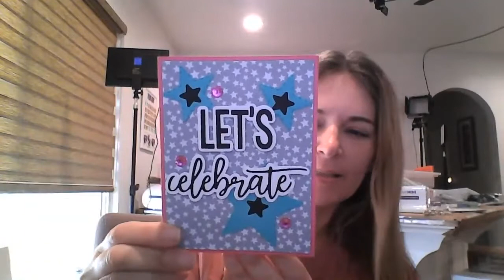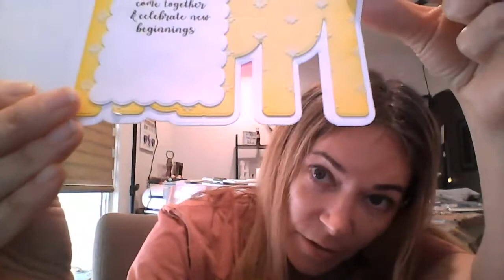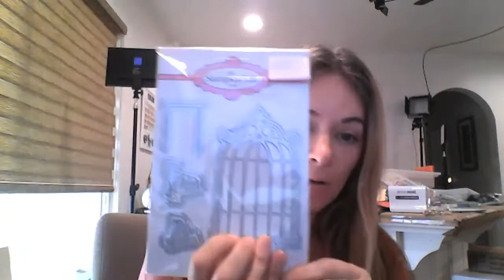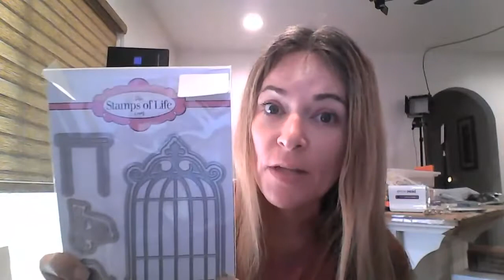Replay: No Make Up Monday 2 -21 -22